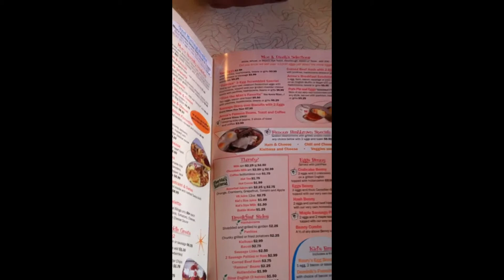COM 128 Francesca Prach 1